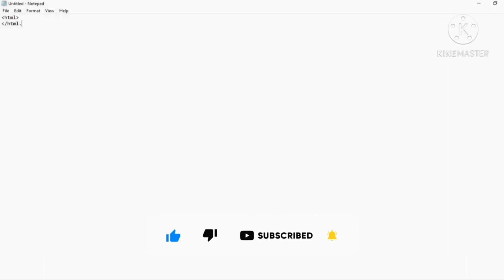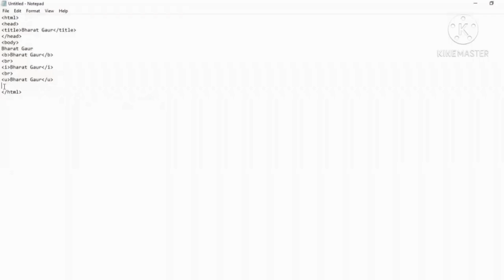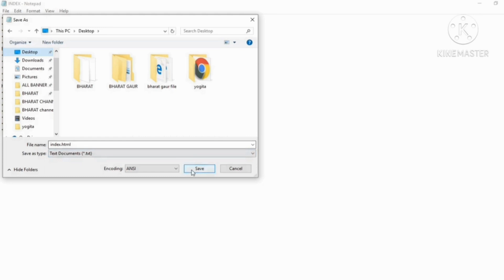ordered list code in html?|| Html Tutorial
In this video, we're going to discussing about ordered list code in html?

Learn how to use the ordered list in html to create a list. This tag is a great way to structure your html pages and make your content look cleaner and easier to read. In this video, we'll show you how to use the ordered list in html and Hindi.
If you're looking to learn how to use html  in a simple and easy way, then this video is for you! In this video, we'll teach you how to use the ordered list in html and Hindi. This tag is a great way to structure your html  pages and make your content look cleaner and easier to read. After watching this video, you'll be able to use the ordered list in your html pages with ease!
This video explains how to use the ordered list in html. ordered list is used to group together ordered  data.
If you're Interested in coding and Website Designing. so This Channel is helpful for you.

coder whatsapp status
coder status
programming status for whatsapp
computer engineering status
computer status for whatsapp
coding lover status
computer lover whatsapp status
new coding status
infinity loop in python
loop infinity in python
python infinity loop

About : Technical Skills is a Youtube Channel, where you will find all programming languages and all tags of html like (table tag in html) , python programming ,etc.